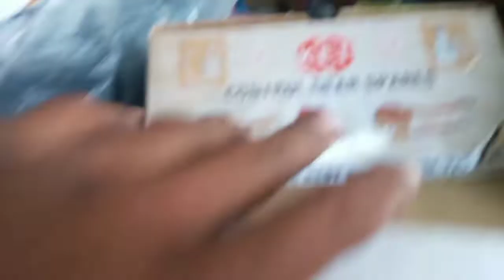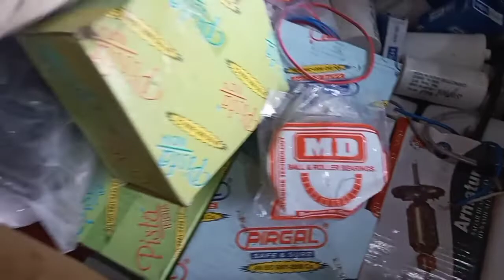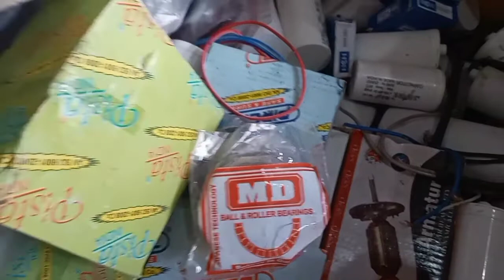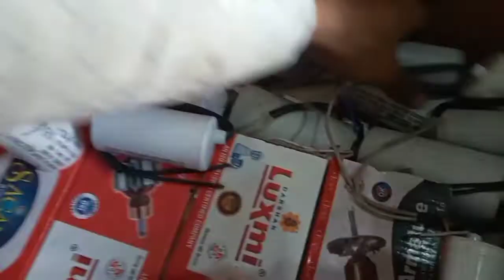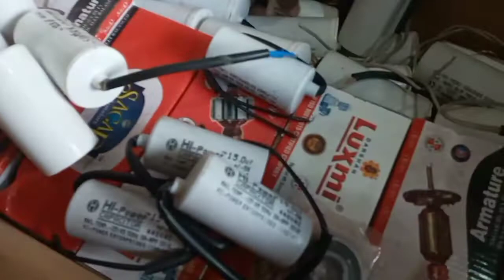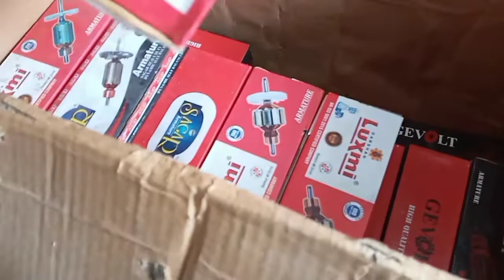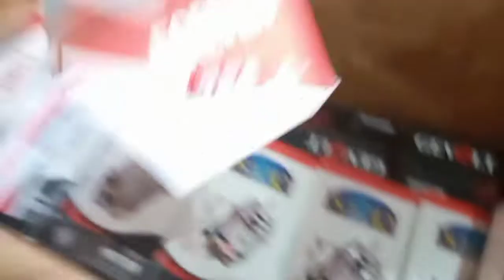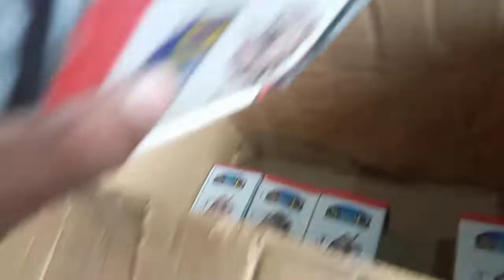Capacitor Price | Bearing | Contactor | Relay |Armature | Mixer Grinder Motor All Unboxing And Price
Location Dist-Malkangir Post-Portal At Tekguda 764051 Name Swaraj Majumdar 🙏
                                               《 Please Come 》